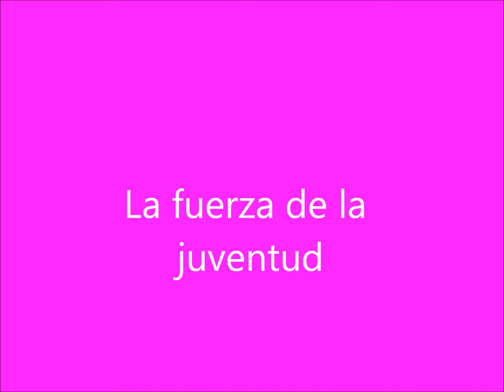Un Relato Mundial | Feliciano